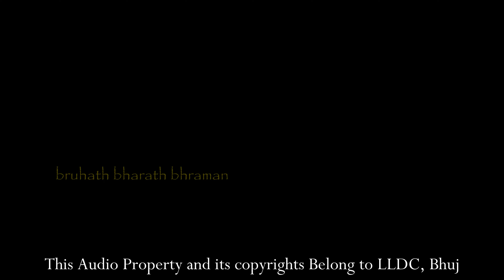SOUND OF KUTCH or KALA VARSO TRUST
Kala Varso Trust is also known as Sound of Kutchcch